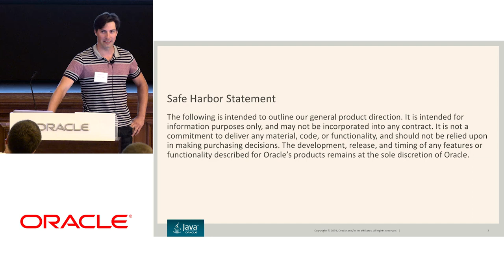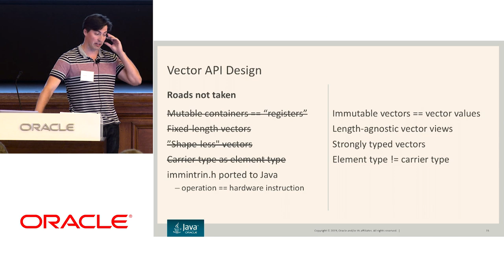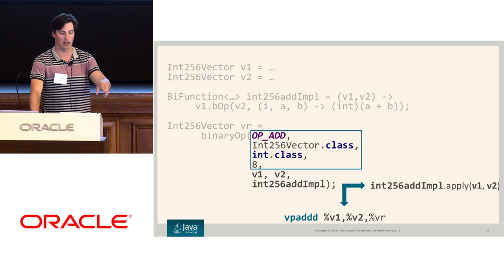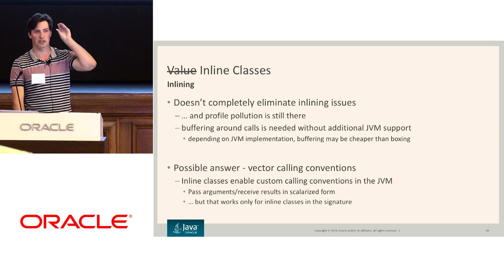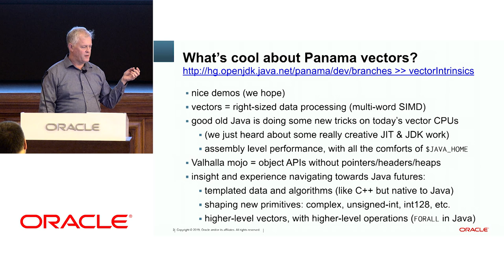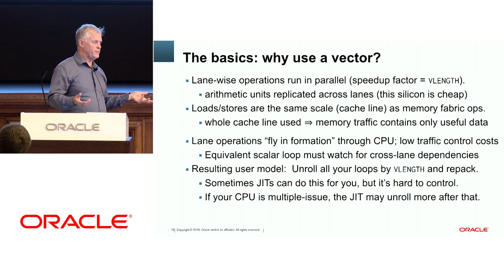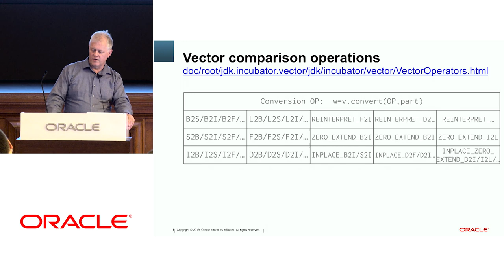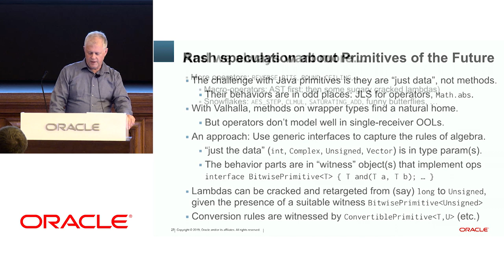Vectors and the Numerics on the JVM with Vladimir Ivanov and John Rose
Experience report about high-performance numerics on JVM.

The talk will focus on challenges Vector API Project faces (both on API and
implementation level) in an attempt to produce a performant implementation for
a high-level Java API. Also, the talk will cover the current state of the project
and future directions for exploration.